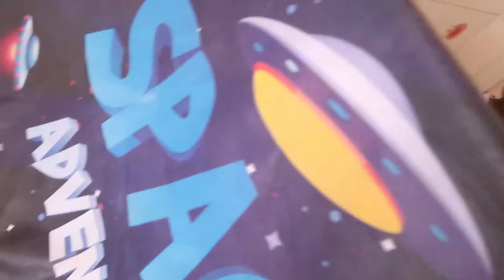Our Space Home Tour Vlog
Here is the most beautiful house tour.